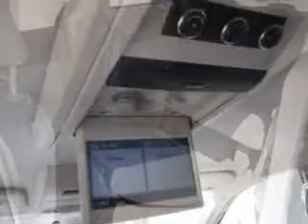Chrysler Town and Country, Diehl Automotive- Butler, PA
Chrysler Town and Country, Diehl Automotive- Diehl Automotive knows you want more than just a car. you have a purpose for your vehicle. you will love this BLACK 2009 Chrysler Town and Country, equipped with a 6 Cyl. engine  and an automatic transmission with  36,705 miles. enjoy this utility van with features like Navigation System, Leather Upholstery, Remote Starter, AM/FM Stereo Radio, Tilt Steering Wheel, Cruise Control, Power Door Locks, and much more. Get where you need to go, enjoy the drive, and have peace of mind in this 2009 Chrysler Town and Country. see us at Diehl Automotive today!
miles-  36,705
vin- 2A8HR54X09R597031

Diehl Automotive
263 Pittsburgh Road
Butler, Pennsylvania 16002